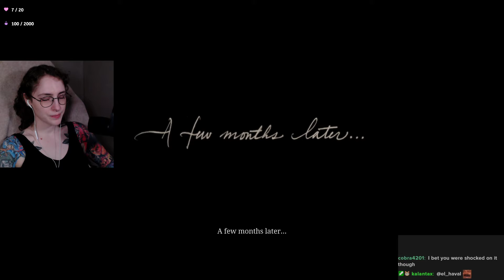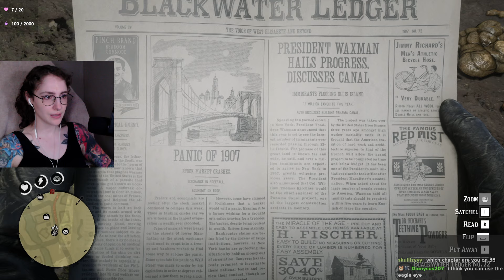Getting used to farm life ⚬ Red Dead Redemption 2 [Part 22]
Welcome to my first playthrough of Red Dead Redemption 2! I mainly play fantasy games, but always heard good things about RDR and decided to give it a try. I've never played ANYTHING this realistic and It's been SO fun. It's little overwhelming so please be patient with me. If you have any tips leave them down below and don't spoil anything 💜